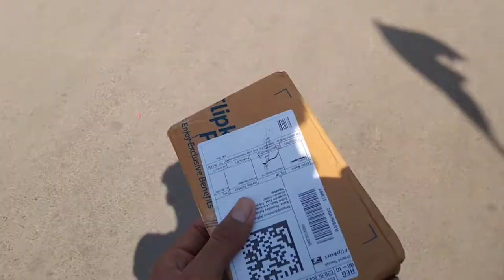New Earbuds Le Liye 🤩 Price 799 / The Big Billion Days Sell On Flipkart 🤯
New Earbuds Le Liye 🤩 Price 799 / The Big Billion Days Sell On Flipkart 🤯 / Bhavishya suthar vlogs 🙏

Unboxing Vlog #2

Product - Boat Earbuds 131

plz support

love❤️you☺️all.